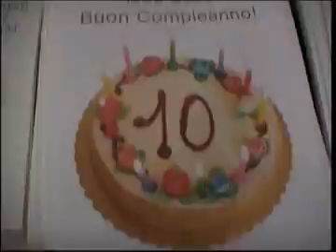Raduno Salsomaggiore Terme 2006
VI° Raduno per le famiglie del nord Italia a Salsomaggiore Terme, dove i ragazzi hanno provato l'esperienza del nuoto. Come tutti i raduni del nord Italia, anche questo è stato organizzato dalla vicepresidente Manuela Barbini Sfondrini. E' questo il sesto incontro annuale delle famiglie provenienti dal Nord Italia, che saranno ospitate all'Hotel Valentini di Salsomaggiore Terme. Per tre giorni i ragazzi hanno avuto a disposizione gli istruttori del Comitato Italiano Paralimpico e la piscina del Centro Termale. Questo primo incontro tra i ragazzi e "l'acqua" ha permesso loro di sperimentare il galleggiamento e  l'ebbrezza della prima nuotata. L'attività sportiva unitamente a quella ludica di gruppo sono ritenute importanti nelle terapie riabilitative. Sandro Giacobbe ha allietato la serata di venerdì 7 con il suo repertorio. A Salsomaggiore ci sono state in programma tavole rotonde per affrontare temi specifici riguardanti la sindrome del "Cri du chat", l'utilità dei trattamenti precoci con fisioterapia, psicomotricità e logopedia affinché il bambino possa giungere, gradualmente, all'acquisizione della parola e di tutte le altre competenze. E' stato fatto anche il punto sulla ricerca scientifica, la legislazione e le provvidenze sociali. Al VI Raduno, patrocinato dalla Regione Emilia Romagna, dal Comune di Salsomaggiore, dalla Provincia di Parma, dalla Federazione Italiana Nuoto, dal Comitato Italiano Paralimpico e dalla Fondazione Cariplo, organizzato da Manuela Sfondrini Barbini,vice presidente di A.B.C. e responsabile della Sede di Milano, hanno partecipato esponenti del mondo clinico, scientifico e della ricerca genetica , tra i quali: Paola Cerruti Mainardi, Primario Emerito U.O. di Pediatria e Servizio di Genetica, P.O. S., Andrea Vercelli, Presidente del Comitato Scientifico Associazione bambini Cri du chat; L.M. Medolago Albani, neuropsichiatra infantile, Centro di riabilitazione Bambini Cerebrolesi, Fatebenefratelli Milano; Marilena Pedrinazzi, terapista della riabilitazione, e Luigi Sangalli, docente di Scienze motorie Università di Verona; Chiara Perfumo, Biologa e Genetista.